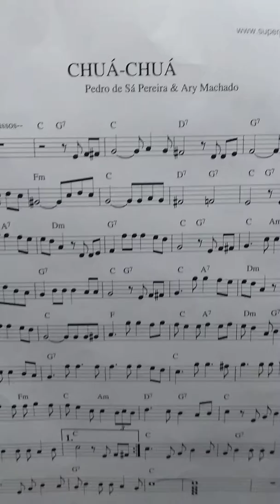26 de fevereiro de 2020